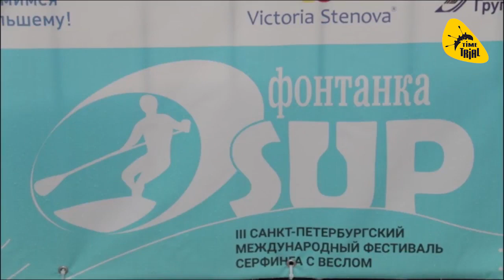Легендарное мероприятие «Фонтанка-SUP» с TimeTrial!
Друзья, 12.08 состоялось грандиозное и легендарное мероприятие «Фонтанка-SUP»! Яркий и интересный путь по рекам и каналам Санкт-Петербурга, который преодолели более 500 участников в ярких костюмах и в прекрасном настроении!

Все мы, участники и очевидцы, стали частью самого большого в Восточной Европе и единственного в своем роде российского фестиваля SUP-серфинга «Фонтанка-SUP»

TimeTrial приняла активное участие в SUP заплыве и удивила всех своими оригинальными досками SUP!

TimeTrial и фестиваль «Фонтанка SUP» ежегодно делают одно большое дело - знакомят горожан с сапсёрфингом во всем его великолепии и простоте!

TimeTrial gпроизводит SUP-борды, надувные доски для серфинга в Санкт-Петербурге. На фестивальной площадке компания показала уникальные дизайнерские падлборды, сделанные на заказ, и приняла участие в заплыве на огромной оранжевой надувной лодке.